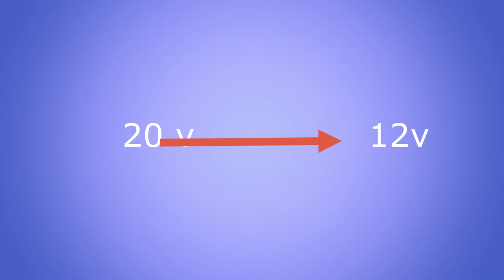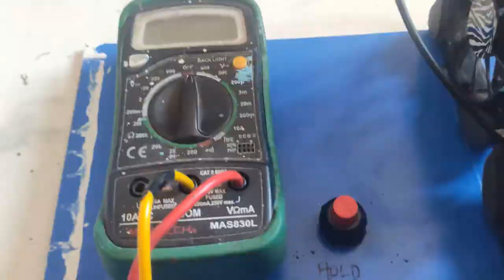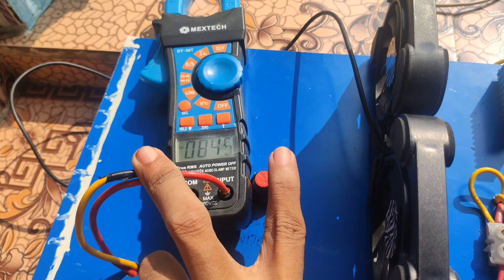Solar charge controller 20 amp | Home made 12v/24 v| no battery needed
Solar charge controller 20 amp  |
Home made 12v/24 v| no battery needed

also u can directly load connect on this
controller

im using module
xcluma Dc 9A 300W Step Down Buck Converter 7-40V To 1.2-35V Power Module CC CV Current Voltage Control Function

cooling fan:roboCraze 12V PC Cooling Fan Wired Type, CPU Cooler Radiator

strip connector:Globomotive PVC Terminal Connector Strip 12 ways - Dual Row Electric Barrier Strip Screw Terminal Blocks for Electrical Control Electric Wire Connecting (5 Amp, Pack of 1)

push switch
and two way switch